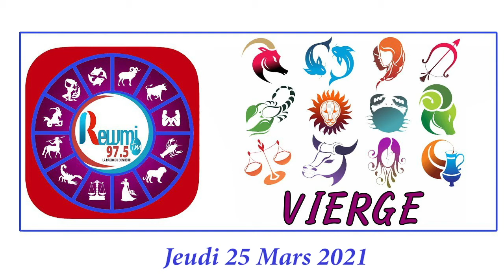Horoscope & Astro Anna Thiaw - Jean Fall 26 Mars 2021 Fr